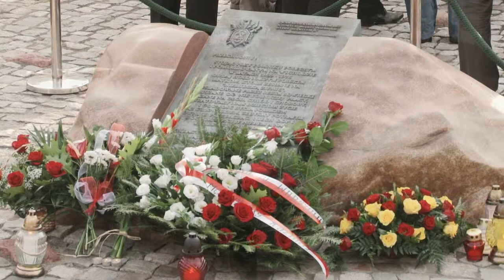73 rocznica napaści sowieckiej na Polskę